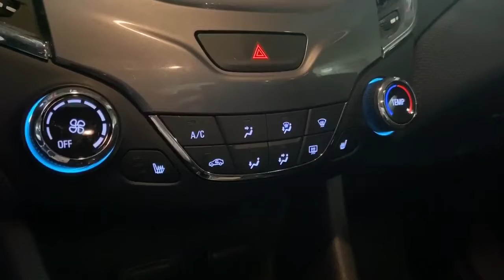Keeping yourself and others safe on slippery winter roads